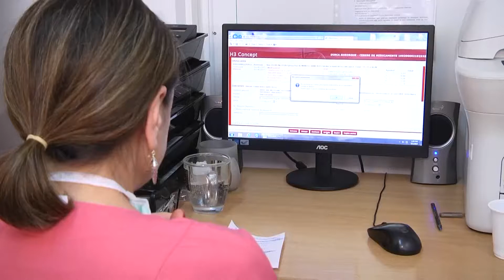STAND DE SANATATE LA TARGOVISTE